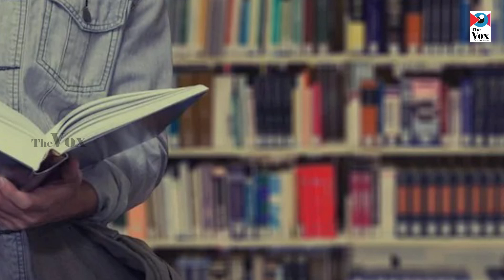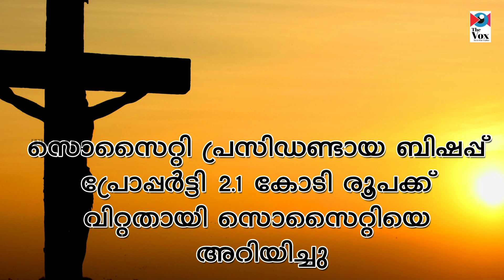ബിഷപ്പിനെതിരെ ക്രിമിനൽ കേസ് വീണ്ടും / Chikkamagaluru Land Scam Report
The VOX
ഭൂമി കുംഭകോണം - ബിഷപ്പിനെതിരെ ക്രിമിനൽ കേസ് വീണ്ടും.

ബിഷപ്പുമാരുടെ ഭൂമി കുംഭകോണ റിയൽ എസ്റ്റേറ്റ് കേസുകൾ അവസാനിക്കുന്നില്ല. കർദ്ദിനാൾ ആലഞ്ചേരിയുടെ മാതൃകയിൽ ഭൂമി കുംഭകോണം നടത്തിയ മറ്റൊരു ബിഷപ്പിനെതിരെ ക്രിമിനൽ കേസെടുക്കണമെന്നും പ്രതികളെ കോടതിയിൽ ഹാജരാക്കണമെന്നും ചിക്കമംഗ്ളൂർ കോടതിയാണ് ഉത്തരവിട്ടത്.'

ബിഷപ്പ് T ആന്തണി സ്വാമി, ഫാ. ശാന്തരാജ് എന്നിവരാണ് പ്രതികൾ. ചിക്കമഗ്ളൂരുവിലെ സെൻ്റ് ജോസഫ് എഡ്യൂക്കേഷണൽ സൊസൈറ്റിയുടെ സ്ഥലം വില്പന നടത്തിയതിൽ കൈക്കൂലി വാങ്ങിയെന്നും സ്ഥലവില കുറച്ച് കാണിച്ച് കള്ളപ്പണ ഇടപാട് നടത്തി എന്നുമാണ് കോടതിയുടെ കണ്ടെത്തൽ. സെക്ഷൻ 406, IPC സെക്ഷൻ 34 എന്നിവ പ്രകാരം ക്രിമിനൽ ബ്രീച്ച്  ഓഫ് ട്രസ്റ്റ് - കുറ്റകരമായ വിശ്വാസ വഞ്ചനക്ക് കേസെടുക്കാനാണ് കോടതി ഉത്തരവ്.

2019 ആഗസ്റ്റ് 19 നാണ് ഇതു സംബന്ധിച്ച പരാതി പൊലീസിന് ലഭിക്കുന്നത്. 8. 7 കോടി രൂപ വിലയുള്ള പ്രോപ്പർട്ടിക്ക് സർക്കാർ അടിസ്ഥാന വില തന്നെ 4.25 കോടി രൂപയാണ്. എന്നാൽ സൊസൈറ്റി പ്രസിഡണ്ടായ ബിഷപ്പ് ഈ പ്രോപ്പർട്ടി 2.1 കോടി രൂപക്ക് വിറ്റതായി സൊസൈറ്റിയെ അറിയിക്കുകയായിരുന്നുവെന്നാണ് പരാതി. വ്യാജ ആധാരങ്ങൾ ഉണ്ടാക്കിയെന്നും പരാതിയുണ്ട്.

നിയമപ്രകാരമുള്ള അനുവാദങ്ങൾ വാങ്ങാതെ സൊസൈറ്റിയെ അറിയിക്കുക മാത്രമായിരുന്നു എന്നാണ് വാദിയുടെ ആരോപണം. ഈ ആരോപണങ്ങൾ ശരിവച്ചു കൊണ്ടാണ് കോടതി ഉത്തരവ്.

ഏതാണ്ട് സമാനമായ കേസുകളാണ് എറണാകുളം അങ്കമാലി അതിരൂപതയിൽ സീറോ മലബാർ സഭാ തലവനായ കർദ്ദിനാൾ മാർ ജോർജ് ആലഞ്ചേരിയും നേരിടുന്നത്.  അതിരൂപതയുടെ ഭൂമികൾ നിയമപ്രകാരം നേടേണ്ട അനുമതികൾ നേടാതെ റിയൽ എസ്റ്റേറ്റ് ഇടപാടുകാരനുമായി ചേർന്ന് കുറഞ്ഞ വില കാണിച്ചു വിൽക്കുകയായിരുന്നു എന്ന ആരോപണം ശരിവക്കുന്ന അന്വേഷണ റിപ്പോർട്ടുകൾ അംഗീകരിച്ചു കൊണ്ടാണ് കർദ്ദിനാൾ വിചാരണ നേരിടണമെന്ന് ഹൈക്കോടതി വിധിച്ചത്.

കർദ്ദിനാൾ സ്വന്തം നേട്ടത്തിനായി ദീപികയിൽ 10 കോടി രൂപ സ്വന്തം പേരിൽ നിക്ഷേപിക്കാൻ ഇടനിലക്കാരനോട് ആവശ്യപ്പെട്ടു എന്ന അന്വേഷണ ഏജൻസികളുടെ കണ്ടെത്തൽ ഗുരുതര സ്വഭാവമുള്ളതാണ്. KPMG റിപ്പോർട്ടും, ഇൻകം ടാക്സ് കണ്ടെത്തലുകളും കർദ്ദിനാളിനെതിരെയുള്ള കുരുക്കുകൾ കൂടുതൽ മുറുകുമെന്ന സൂചനകളാണ് നൽകുന്നത്.
The VOX:
Our impact lies in the precise and plain-spoken truth. We are to empower our viewers and readers to strike the very root of corruption and exploitation of the poor and the vulnerable. Our orientation is not impartial but we are partial to truth and Justice. Our focus is not be on any religion or political party; the utmost importance we give to the person (individual). Anything detrimental to the human person is to be resisted. It’s in Humanity that we trust.